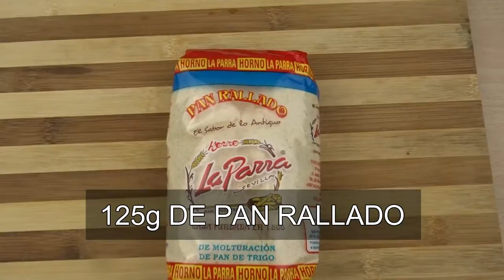DELICIOSOS NUGGETS DE BERENJENAS | RECETA FÁCIL Y RÁPIDA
Hoy vamos hacer DELICIOSOS NUGGETS DE BERENJENAS. Esta receta de DELICIOSOS NUGGETS DE BERENJENAS es fácil y rápida de hacer y esta explicada paso a paso.

Si tenes alguna duda dejarla en los comentarios.